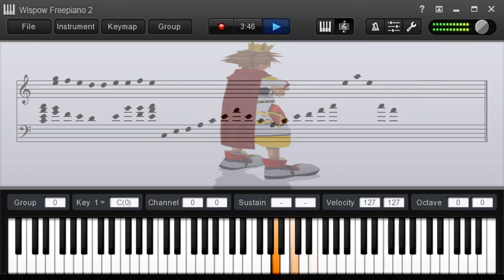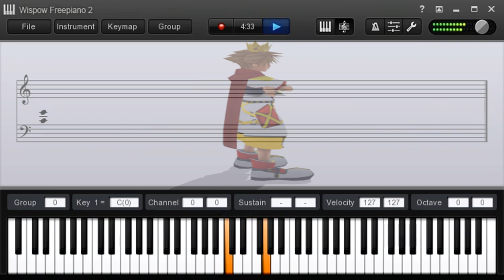Kingdom Hearts - Simple & Clean (2024 Music Box Free Midi File)